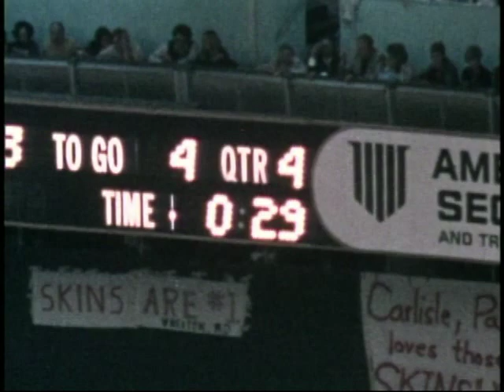Dallas week pt2.mp4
Part of the Redskins Legacy. Washington Redskins vs. Dallas Cowboys. October 8th 1973.